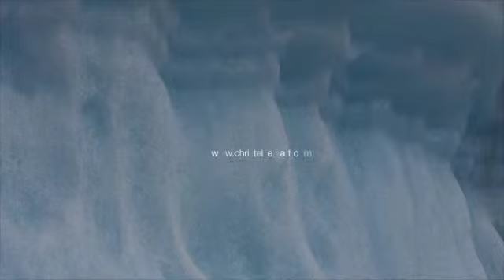ICE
Ice captures the sound of shifting ice in water. Impetuous rhythmical patterns reflect the impermanence of ice, of life in Alaska, thus creating an atmosphere of transience and flightiness that excludes all permanence.